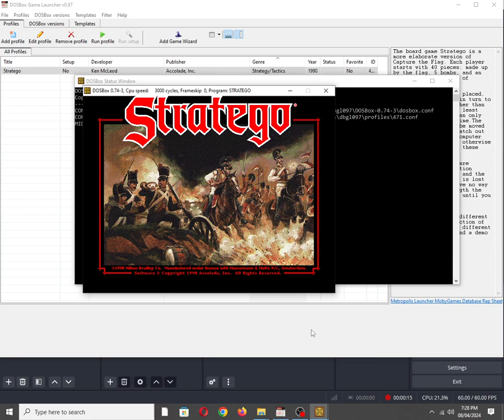Stratego [MS DOS] Title on Adlib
Mobygames description:
The board game Stratego is a more elaborate version of Capture the Flag. Each player starts with 40 pieces; made up by the flag, 5 bombs, and an assortment of 9 types of military units.

After these have been placed, each player takes it in turn to move their pieces. Other than scouts (which are the least powerful) the units can only move one space at a time. The flag and bombs can't be moved during the game, so watch out for any squares the computer does not move when it otherwise logically should, and these could be your goal.

When you choose a square occupied by an opposition piece, combat arises, and the higher-numbered piece is lost from the game. You have no way of knowing what strength the opposition pieces are until you have hit them.

This computerized interpretation has 3 different board layouts, a selection of automatic setups with different strategic benefits, and a demo mode.

Also available on:
Vanillo: ✅☑✔
COS.TV: ✅✔☑

Hey Algorithm (Idea from: @traumatizedgeworth  ): DOSBox, OBS Studio, 8-Bit Chiptune/Music/Song, FM Synthesis, 1990s, MindSpan Technologies Corp.,